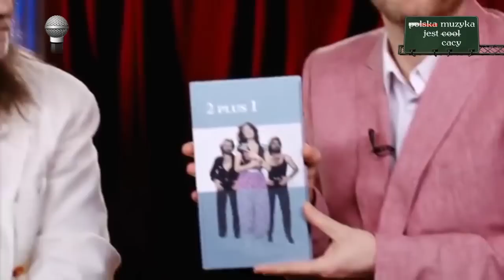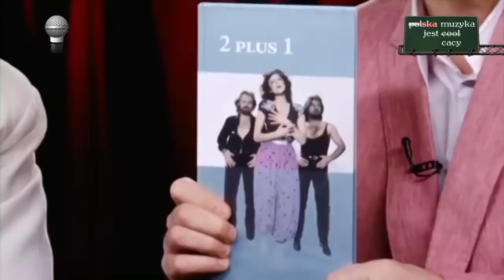Dwa plus Jeden - ✞ Cezary Szlązak nie żyje ✞ 1947-2019 ✞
Dwa dni temu zmarł  Cezary Szlązak  który w  zespole  2 + 1 był niemalże od początku . Trochę zazdroszczę Panu Bogu że  będzie mógł posłuchać duetu Kruk - Szlązak .
Niech spoczywa w SPOKOJU